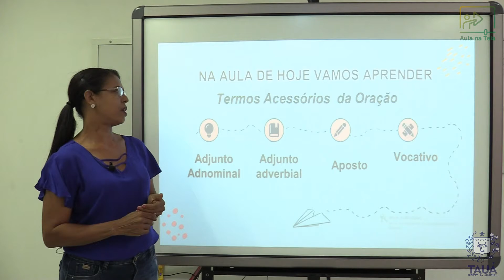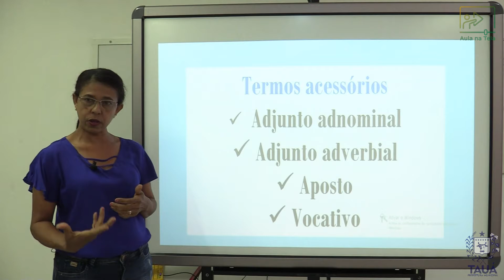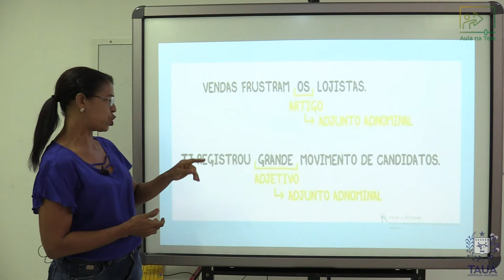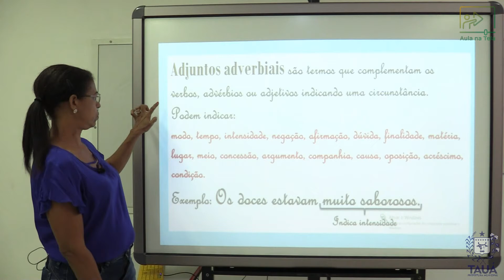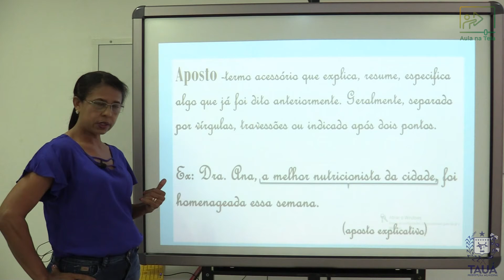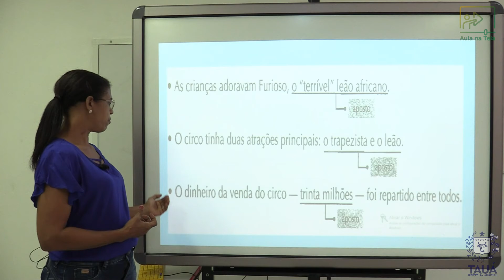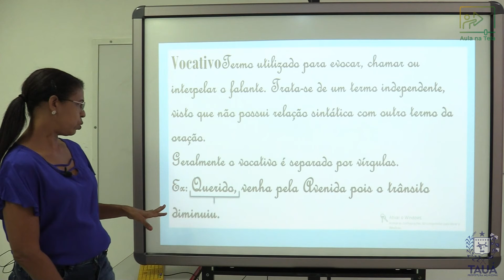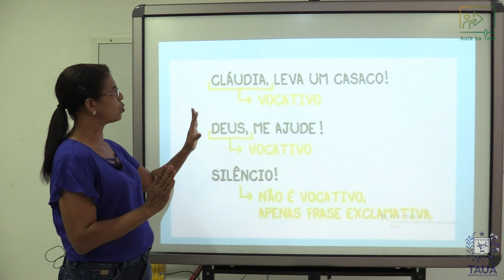LÍNGUA PORTUGUESA - VIDEOAULA 25 -TERMOS ACESSÓRIOS DA ORAÇÃO.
AULA NA TELA. Videoaula do Componente Curricular Língua Portuguesa, ministrada pela professora Lúcia Lima. A videoaula faz uma abordagem sobre Termos da oração, podendo ser trabalhada nas turmas de 7º ano e 8º  ano.

Síntese dos objetos de conhecimento abordados:
1. Termos da oração;
2. Termos acessórios da oração;